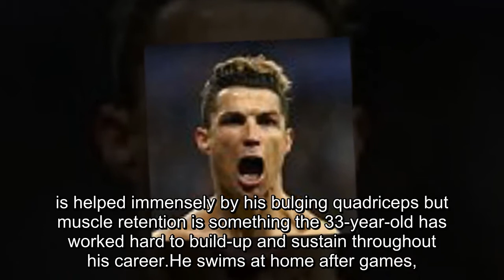Cristiano Ronaldo boasts outrageous leg muscles as Real Madrid stars pose for group photo after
Cristiano Ronaldo boasts outrageous leg muscles as Real Madrid stars pose for group photo after training